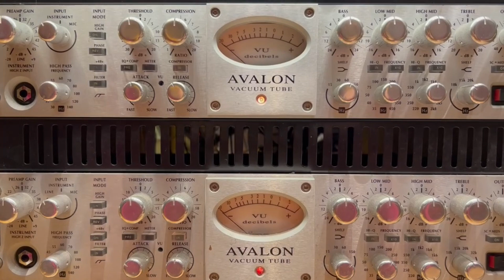Mi vida en canciones🌿 Vlog #3 Mayo 2023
Silvina y sus andanzas: entrando en el invierno en Buenos Aires.
Para quienes quieren conocerme un poco más a fondo, les dejo el vlog de mayo!